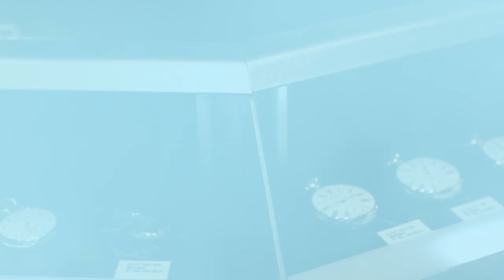【IWC】 手巻き83 - スモールセコンドの魅力とオールドインターデザイン【SCAFFHAUSEN】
【オフシャルサイト＆オンラインショップ】

赤坂にある、アンティーク時計、ヴィンテージリカー専門店の
黒船時計古酒店です。
世界最大級の品ぞろえを誇るアンティーク時計の中から、おすすめできる腕時計をご紹介しております。

【今回ご紹介した時計について】
IWC
SCAFFHAUSEN
手巻き83

open13:00 close23:00
定休日：日曜日
東京都港区赤坂3丁目8－7
赤坂中村屋ビル１F